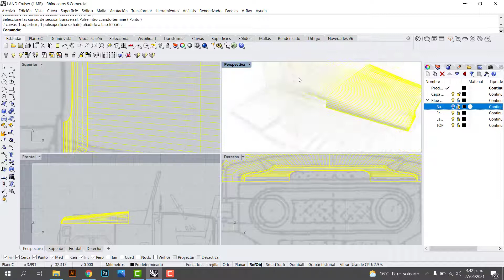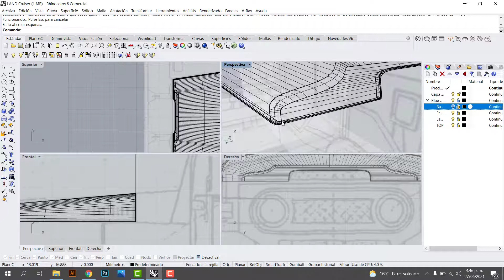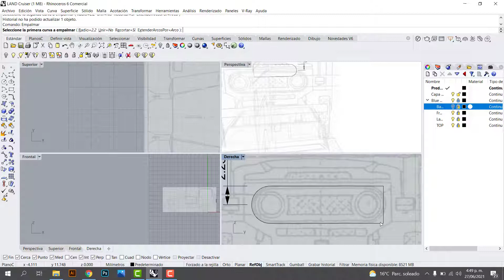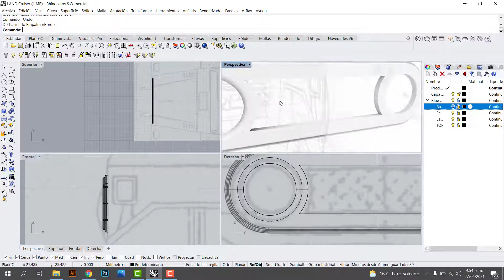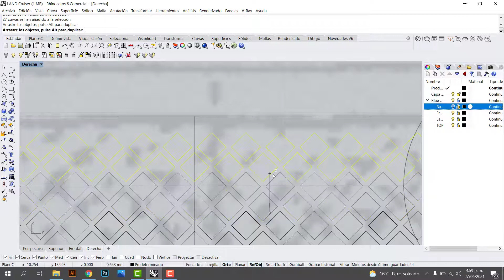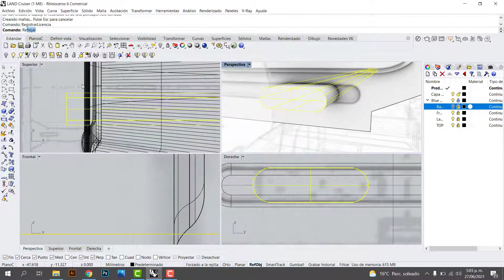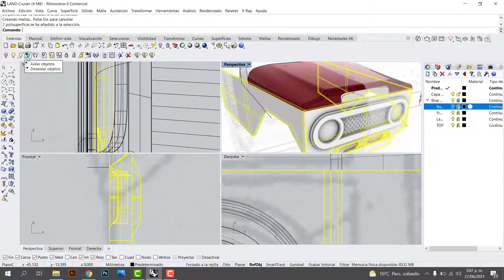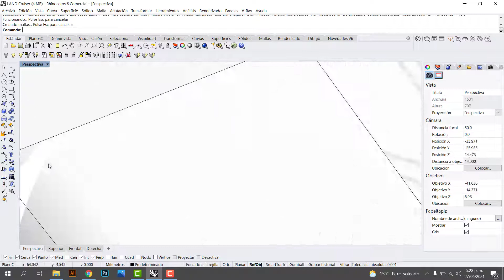Modeling a Land Cruiser in Rhinoceros - (2/10)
Hey!!!
We continue with the modeling

Remember this is for fun!

a greeting!!!